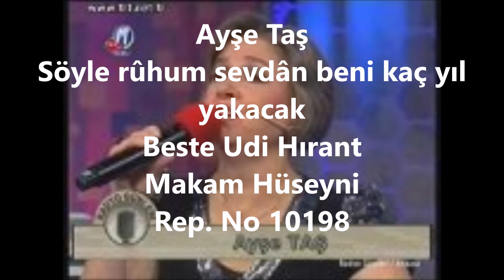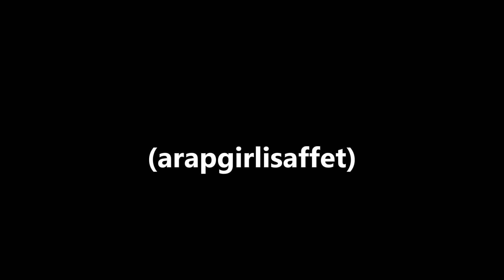Ayşe Taş Söyle rûhum sevdân beni kaç yıl yakacak (arapgirlisaffet)